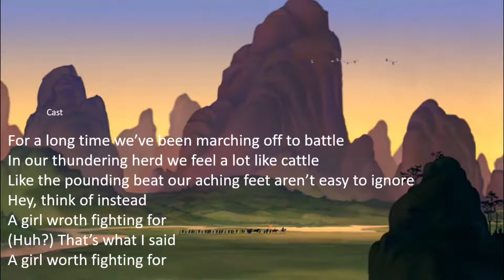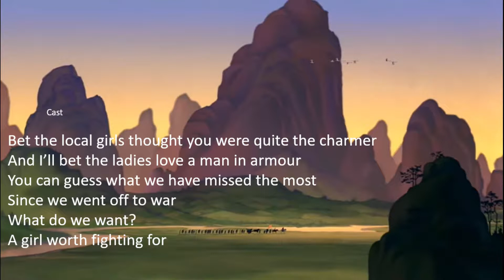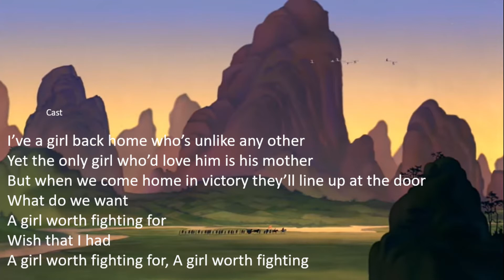A girl worth fighting for (Mulan 1998) - Lyrics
Song by the Mulan Cast